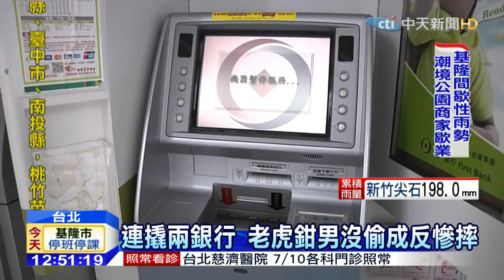20150710中天新聞 失婚男缺錢花 異想天開撬ATM偷竊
台北市內湖區，一名47歲的男子，因為和老婆離婚，心情不好，又缺錢花用，竟然異想天開，拿著老虎鉗，在七號凌晨四點多，兩撬兩間銀行的ＡＴＭ，但提款機，有重重防護，相當堅固，男子沒能得逞偷走現金。